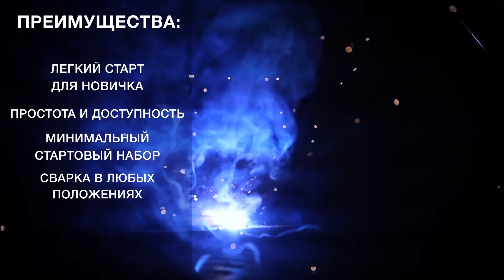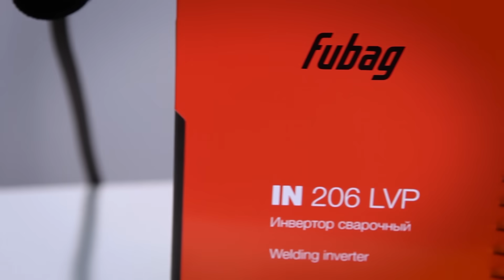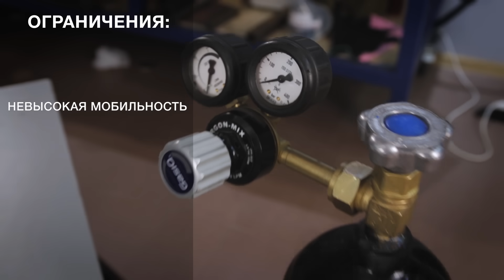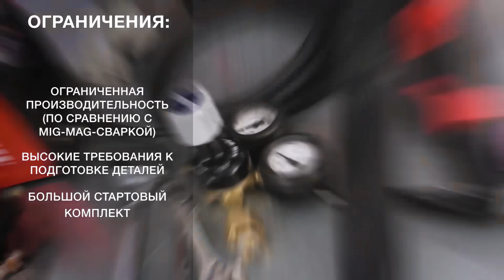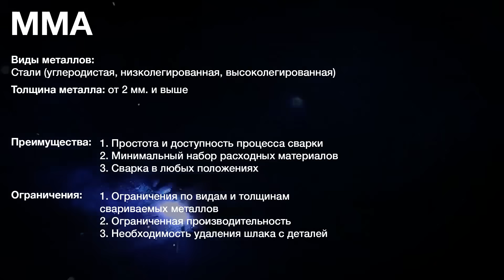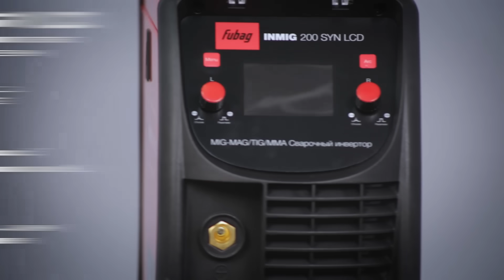Виды сварки: ручная электродуговая, сварка в среде защитного газа и аргонодуговая сварка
ДРУЗЬЯ!! после полного замедления Ютуба нас можно продолжать смотреть в VK Видео

Какие бывают виды сварки? В этом ролике мы поговорим о 4-х основных: ручная электродуговая, аргоновая, контактная и сварка в среде защитного газа. В чем отличия и какой вид сварки нужен именно вам?

Хоть уже и существует 50+ видов сварки металла, сегодня мы остановимся на четырех самых популярных.

Как и всегда, на любые вопросы мы с радостью ответим в комментариях.

Хотите сэкономить? Участвуйте в акциях фирменного Интернет-магазина